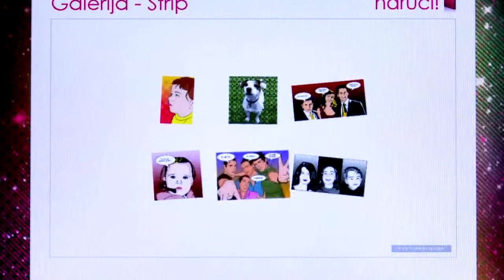PopArt Portreti na e-Hrvatska, HRT2 - PopArtPortreti.com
Prilog preporuke božićnih poklona u emisiji e-Hrvatska na HRT2.